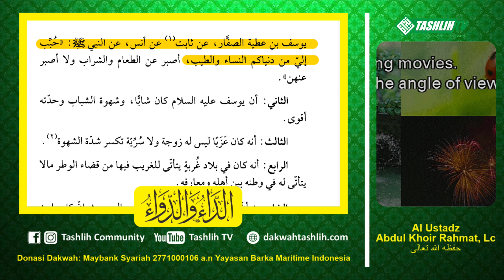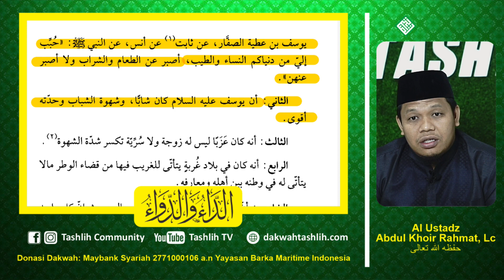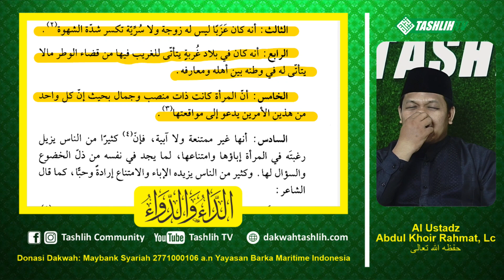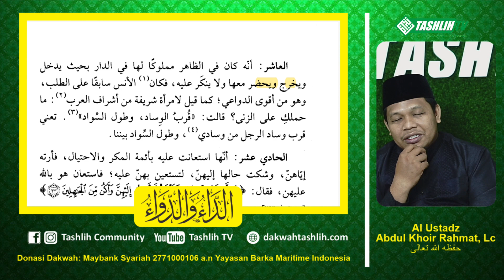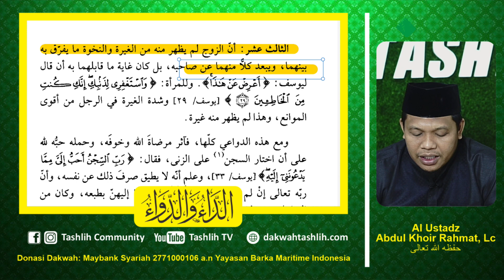TEGUHNYA IMAN NABI YUSUF MENAHAN GODAAN | Kajian Ad Daa'u wa Ad Dawaa'u Eps 80